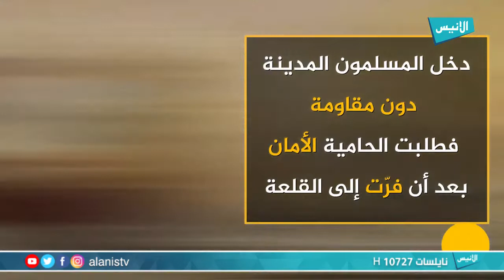نشرة 04 رمضان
برنامج : نشرة رمضان
تقديم : بوعزة أنيم